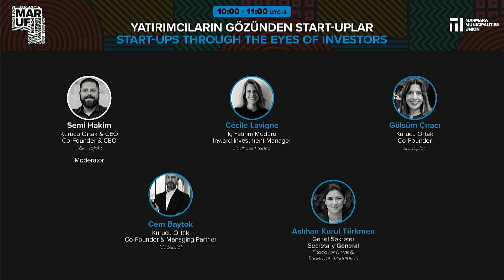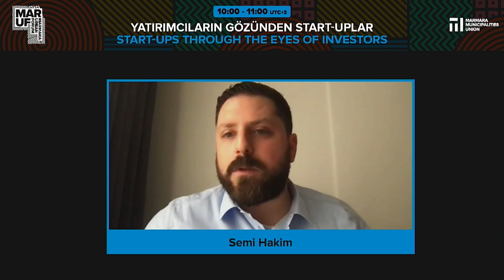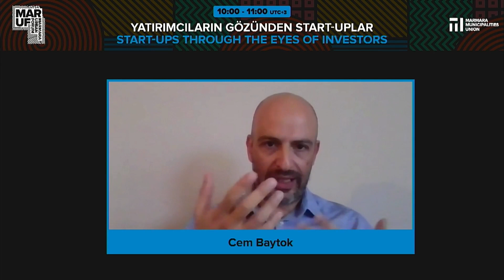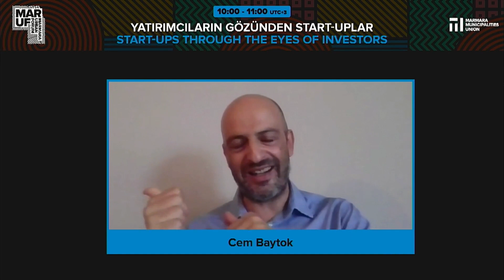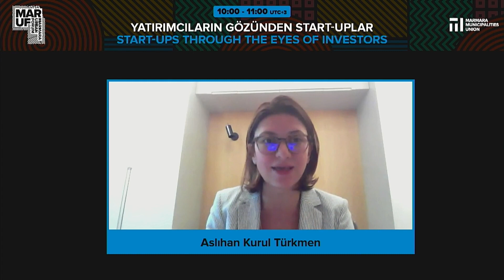MARUF21 Start-ups through the eyes of investors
Moderator: Semi Hakim, Co-Founder & CEO, Kök Projekt
Speakers:
Cécile Lavigne, Inward Investment Manager, Business France
Aslıhan Kurul Türkmen, Secretary General, Endeavor Association
Gülsüm Çıracı, Co-Founder, Startupfon
Cem Baytok, Co-Founder & Managing Partner, idacapital

Economic growth and social development of countries depend largely on entrepreneurial activities and the growth performance of enterprises. Entrepreneurs identify existing problems and develop businesses that will solve these problems; therefore, they create new jobs and positively affect the quality of life of individuals and communities while increasing economic efficiency. It is stated that the biggest obstacle for entrepreneurs, who are creative and productive, is access to funds and financing. In this session, representatives of organizations that were established to support the innovative ideas of entrepreneurs and provide both financing and mentoring support to start-ups came together and evaluated the entrepreneurship ecosystem from an investment perspective.